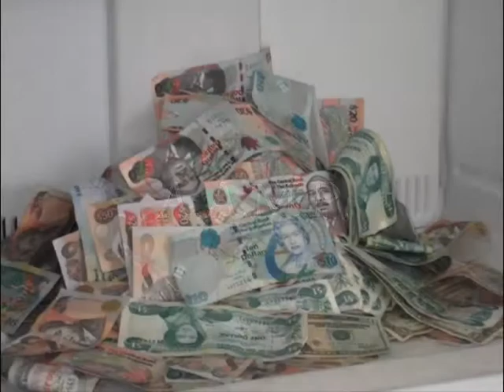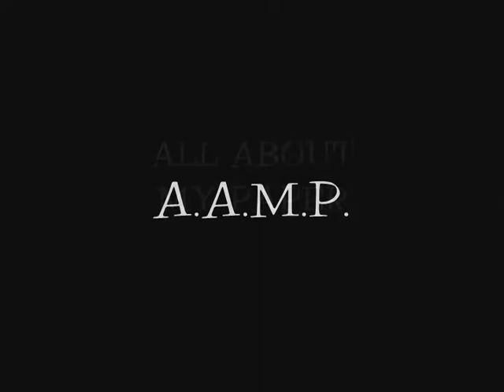LIL OMG FT. MEEKS - A.A.M.P. (All About My Paper)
BAHAMAIN ARTIST LIL OMG & MEEKS A.A.M.P. (ALL ABOUT MY PAPER) FLAME IS ON BIG UP